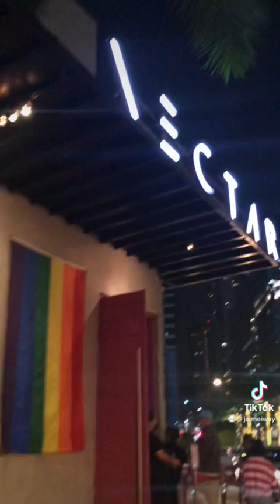bgc.jmk happy new year